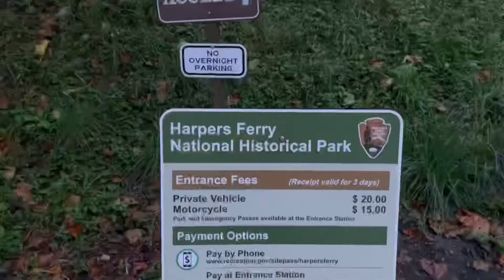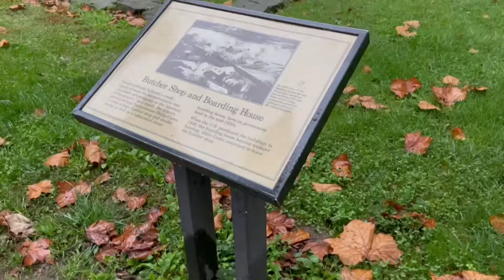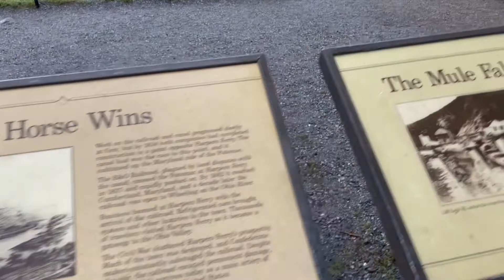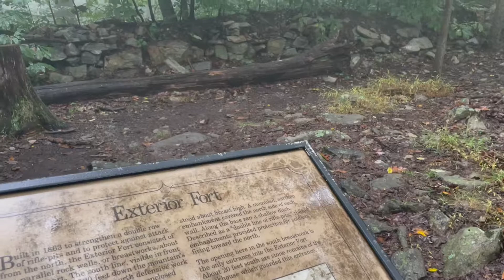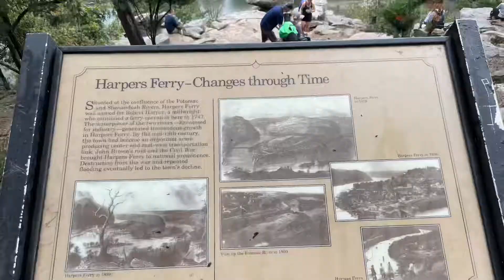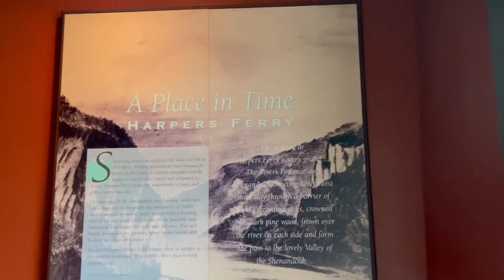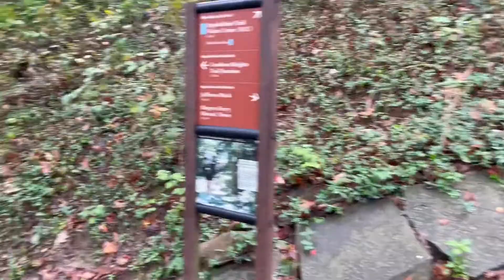Harpers Ferry National Historical Park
Nice misty foggy morning.